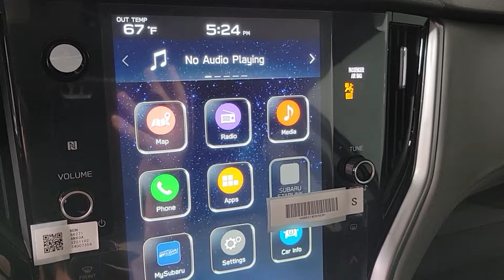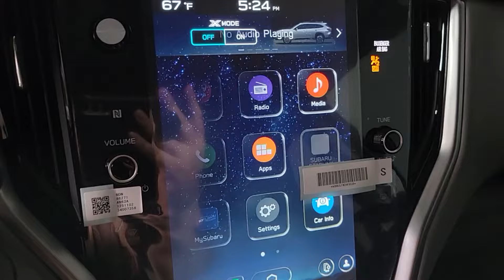2024 Subaru Outback Premium Prescott, Scottsdale, Sedona, Cottonwood, Camp Verde AZ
New 2024 Subaru Outback Premium available at Findlay Subaru of Prescott located in 3230 Willow Creek Rd, Prescott, AZ, 86305. Servicing the Prescott, Scottsdale, Sedona, Cottonwood, Camp Verde area.

Hop into the  2024  Subaru Outback. Have a look at this remarkably capable and practical Subaru Outback, the compact SUV with an adventurous spirit. Elevated road clearance, all-wheel-drive, and impressive towing capacity help you make the most of every excursion. The following are some of this vehicles highlighted options: Keyless Entry, Navigation System, Moonroof, Satellite Radio, Heated Mirrors, Fog Lamps, Back-Up Camera, Electronic Stability Control, Power Driver Seat, Alarm. Rugged yet refined. That's the Outback. See for yourself when you take it out for a test drive. Our professional staff looks forward to giving you excellent service!